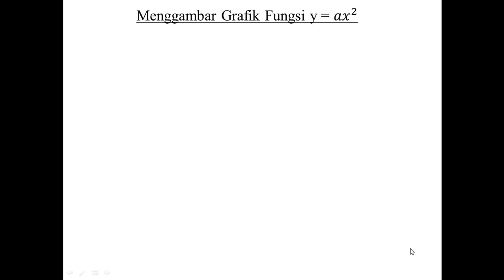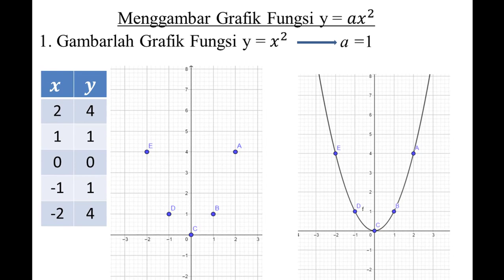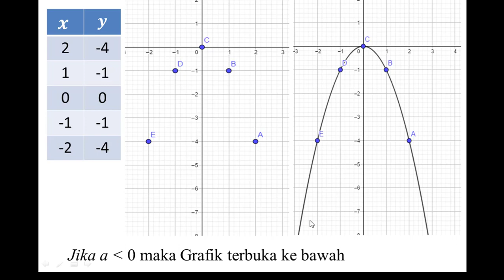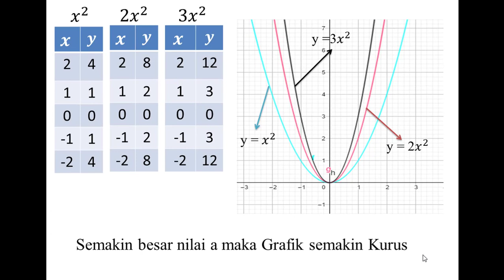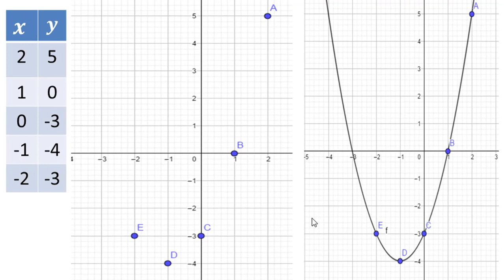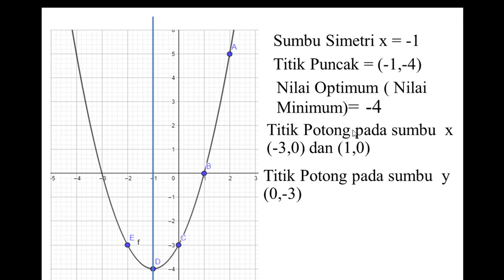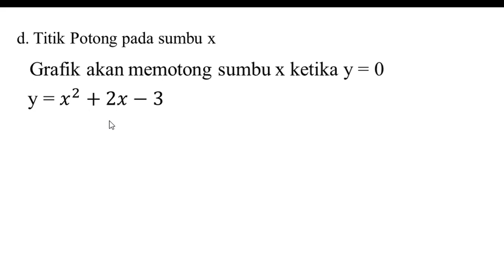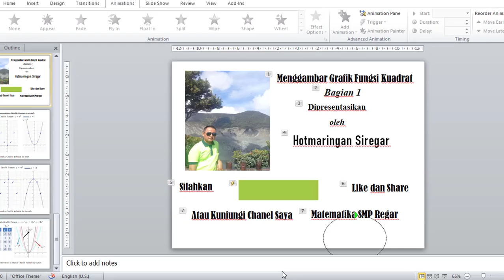Matematka SMP Kelas 9 Cara Menggambar Grafik Fungsi Kuadrat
Menjelaskan Materi dan Menentukan sumbu simetri, Nilai Optimum, Titik potong sumbu x dan sumbu y